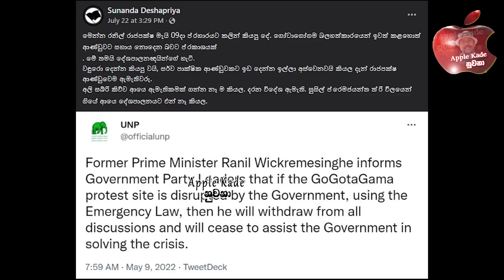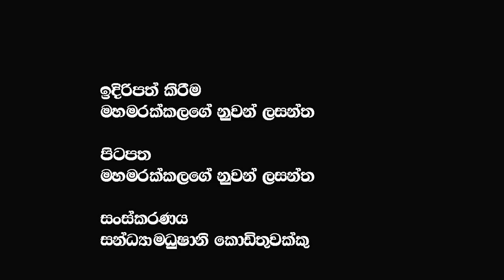රනිල් දරුවෙක් හදන්න තේරෙයි එදාට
යුරෝපා සංගමයෙන් අනතුරු ඇගවීමක්  රනිලා ඇන ගනී  @𝗔𝗽𝗽𝗹𝗲 𝗞𝗮𝗱𝗲 නුවනා
🔴සොබා දහමට නොවන අවනත ලොවේ කිසිවක් නැහැ නන්දේ භූමරන්ගයක් වගේ කරපුපව් ඔක්කෝම ආපස්සට එන බව මතක තියාගන්න
🔴රාජපක්ෂවරු කියන්නේ කවුද කියලා හිතාගන්න පුලුවන් එමිල් කාන්තන් ට කෝටි ගණන් මුදල් යවපු හේතුව හොයා ගත්න